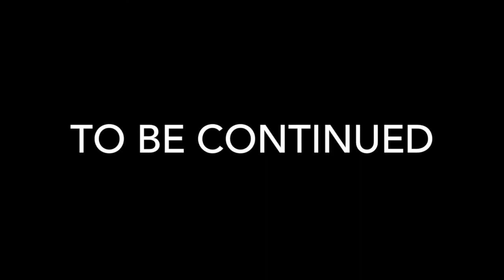Cabriolet in "Acoustic Pills" - Part 3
Siamo musicisti e lo siamo per professione. Siamo persone serie e ci piace dimostrarlo. Gli acoustic pills sono un esempio lampante!!!

PART 3: Baby you can drive my car!